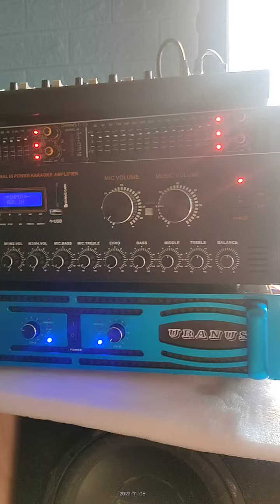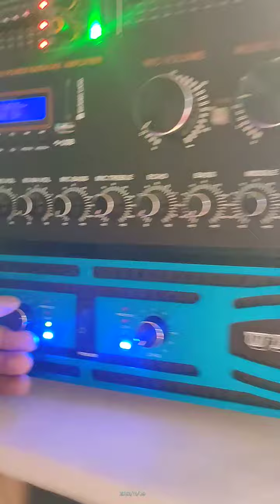lightning lab 2xl 1000w 2ohms but 4ohms sundy ganapng sorry kapitbahay joson Uranus